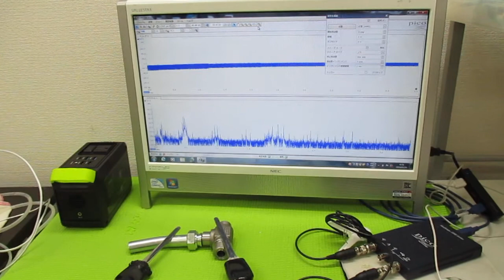オリジナル超音波実験 ultrasonic-labo